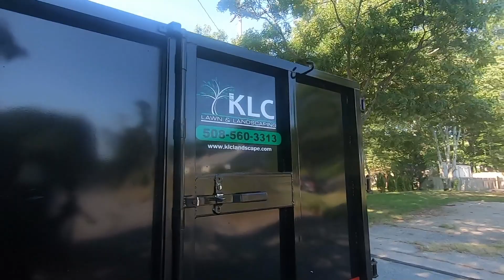Breaking in the new dump trailer, unloading Bobcat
Small compost pile removal and disposal using Bobcat 642 and my new dump trailer